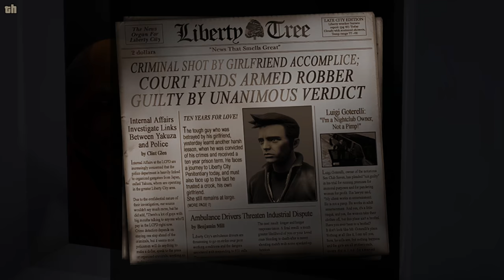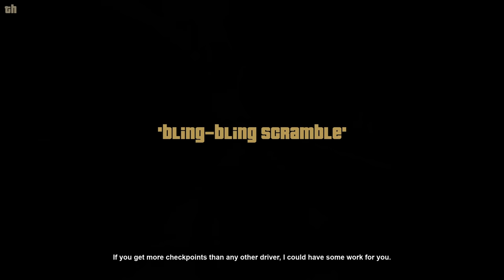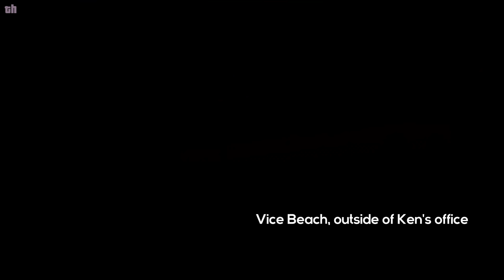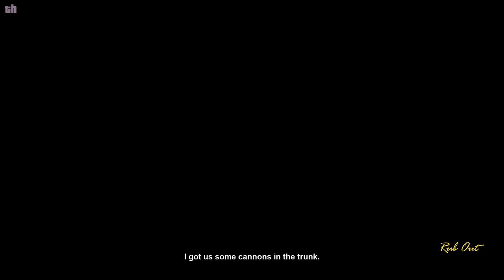GTA THE TRILOGY - THE DEFINITIVE EDITION All Missions - Full Game Walkthroughs (4K 60fps)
GTA 3:
0:00 Intro
2:41 Give Me Liberty
4:15 Luigi's Girls
6:08 Don't Spank Ma Bitch Up
8:49 Drive Misty For Me
11:04 Pump-Action Pimp
12:40 The Fuzz Ball
17:28 Mike Lips Last Lunch
20:26 Farewell 'Chunky' Lee Chong
21:35 Van Heist
24:12 Cipriani's Chauffeur
26:41 Taking Out the Laundry
28:23 The Pick-Up
30:47 Salvatore's Called a Meeting
35:19 Chaperone
40:14 Cutting the Grass
44:40 Dead Skunk in the Trunk
47:17 Triads and Tribulations
50:16 Blow Fish
53:31 The Getaway
57:08 Turismo
1:00:44 I Scream, You Scream
1:03:39 Trial by Fire
1:06:24 Big'n'Veiny
1:10:34 The Crook
1:13:50 The Thieves
1:17:37 The Wife
1:20:21 Her Lover
1:22:33 Bomb Da Base: Act I
1:23:35 Bomb Da Base: Act II
1:27:43 Last Requests
1:30:41 Sayonara Salvatore
1:34:25 Under Surveillance
1:37:32 Paparazzi Purge
1:39:03 Payday for Ray
1:43:44 Two-Faced Tanner
1:45:51 Kanbu Bust-Out
1:50:40 Grand Theft Auto
1:55:51 Deal Steal
1:59:53 Shima
2:06:46 Smack Down
2:11:11 Bling-Bling Scramble
2:15:37 Uzi Rider
2:21:10 Gangcar Round-Up
2:23:40 Kingdom Come
2:25:53 Silence the Sneak
2:27:26 Arms Shortage
2:30:46 Evidence Dash
2:33:37 Liberator
2:37:42 Waka-Gashira Wipeout!
2:40:18 Gone Fishing
2:43:05 Plaster Blaster
2:44:56 A Drop in the Ocean
2:49:48 Grand Theft Aero
2:57:15 Escort Service
3:04:06 Decoy
3:08:57 Love's Disappearance
3:09:26 Marked Man
3:13:47 Bait
3:18:40 Espresso-2-Go!
3:25:48 S.A.M.
3:31:52 Ransom
3:32:15 Uzi Money
3:34:01 Toyminator
3:37:48 Rigged to Blow
3:42:47 Bullion Run
3:46:39 Rumble
3:48:33 The Exchange

GTA Vice City:
3:55:00 In The Beginning
3:59:04 An Old Friend
4:01:04 The Party
4:07:12 Back Alley Brawl
4:13:20 Jury Fury
4:16:54 Riot
4:20:10 Four Iron
4:22:43 Demolition Man
4:28:40 Road KIll
4:29:30 Treacherous Swine
4:32:32 Mall Shootout
4:35:08 Guardian Angels
4:40:13 The Chase
4:45:17 Waste the Wife
4:46:41 Phnom Penh '86
4:51:04 The Fastest Boat
4:54:22 Supply & Demand
4:59:12 Autocide
5:02:50 Sir, Yes Sir!
5:07:18 Two Bit Hit
5:09:18 Death Row
5:14:09 Rub Out
5:18:13 Shakedown
5:22:16 Bar Brawl
5:26:44 Cop Land
5:33:02 All Hands On Deck!
5:38:33 Stunt Boat Challenge
5:43:07 Cannon Fodder
5:47:36 Naval Engagement
5:51:30 Juju Scramble
5:54:57 Bombs Away!
5:57:25 Dirty Lickin's
5:59:12 Trojan Voodoo
6:03:52 Love Juice
6:08:32 Psycho Killer
6:10:29 Alloy Wheels of Steel
6:13:06 Messing with the Man
6:15:22 Hog Tied
6:18:53 Publicity Tour
6:23:31 Check Out at the Check In
6:28:38 V.I.P.
6:31:10 Friendly Rivarly
6:33:12 Cabmaggedon
6:35:40 Sunshine Autos
6:38:27 Distribution
6:50:26 Checkpoint Charlie
6:52:37 Pole Position Club
6:54:19 Recruitment Drive
6:59:26 Dildo Dodo
7:05:14 Martha's Mug Shot
7:11:55 G-spotlight
7:18:07 Spilling The Beans
7:23:44 No Escape?
7:27:19 The Shootist
7:33:39 The Driver
7:37:28 The Job
7:45:35 Hit the Courier
7:49:49 Cap the Collector
7:52:34 Loose Ends
7:55:11 Gun Runner
7:59:10 Boomshine Saigon
8:01:47 Keep your Friends Close...

GTA San Andreas:
8:10:00 Big Smoke
8:20:53 Ryder
8:24:57 Tagging Up Turf
8:28:50 Cleaning the Hood
8:33:56 Drive-Thru
8:39:33 Nines and AK's
8:45:29 Drive-by
8:48:59 Sweet's Girl
8:51:30 Cesar Vialpando
8:59:23 High Stakes, Low-Rider
9:01:51 OG Loc
9:07:55 Running Dog
9:10:52 Wrong Side of the Tracks
9:14:35 Just Business
9:20:32 Life's a Beach
9:25:15 Madd Dogg's Rhymes
9:31:08 Management Issues
9:37:23 House Party
9:40:49 Home Invasion
9:46:26 Catalyst
9:51:15 Robbing Uncle Sam
9:56:38 Burning Desire
10:02:40 Gray Imports
10:06:45 Doberman
10:09:35 Los Sepulcros
10:14:32 Reuniting the Families
10:23:00 The Green Sabre
10:31:41 Badlands
10:34:33 First Date: Tanker Commander
10:38:15 Body Harvest
10:45:03 King in Exile
10:46:43 Against All Odds
10:52:14 Local Liquor Store
10:56:01 Small Town Bank
11:01:57 Wu Zi Mu
11:07:02 Farewell, My Love...
11:13:00 Are You Going to San Fierro?
11:18:45 Wear Flowers in Your Hair
11:28:19 555 We Tip
11:35:30 Deconstruction
11:39:06 Photo Opportunity
11:46:55 Back to School (Gold)
11:53:17 Jizzy
12:02:21 T-Bone Mendez
12:06:37 Mike Toreno
12:14:14 Outrider
12:21:55 Snail Trail
12:28:55 Ice Cold Killa
12:33:49 Pier 69
12:37:29 Toreno's Last Flight
12:39:14 Air Raid
12:45:42 Supply Lines...
12:53:05 New Model Army
12:59:47 Mountain Cloud Boys
13:05:30 Ran Fa Li
13:10:22 Lure
13:16:34 Amphibious Assault
13:24:55 The Da Nang Thang
13:32:04 Yay Ka-Boom-Boom
13:38:31 Zeroing In
13:40:29 Test Drive
13:45:00 Customs Fast Track
13:51:39 Puncture Wounds
13:55:07 Monster
14:00:47 Highjack
14:05:29 Interdiction
14:14:45 Learning to Fly
14:23:37 N.O.E.
14:28:03 Stowaway
14:32:27 Black Project
14:39:46 Green Goo
14:44:15 Fender Ketchup
14:47:57 Explosive Situation
14:53:50 You've Had Your Chips
15:00:00 Don Peyote
15:10:58 Architectural Espionage
15:15:50 Key to Her Heart
15:23:56 Dam & Blast
15:31:54 Cop Wheels
Rest is in pinned comment!